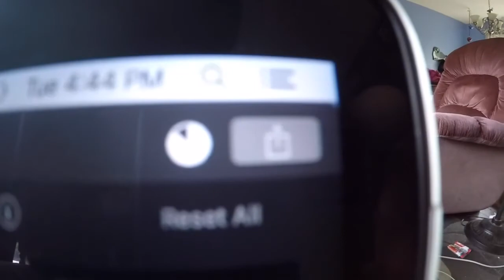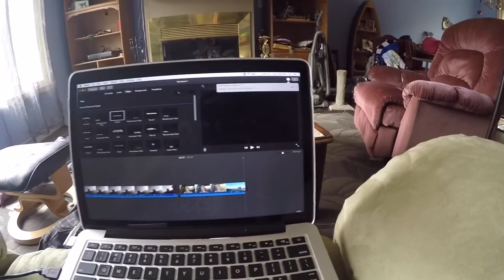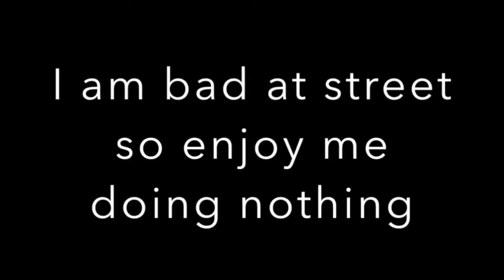Webisode 9 | Getting the Cops called and Flips off Roofs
Ever sense Doug started working I couldn't hang out with him until today, Doug was the guy who taught me how to ride BMX he was the one who made me want to do more and get better on a bike and for that I thank you Doug if your reading this, enjoy the trouble we get in.